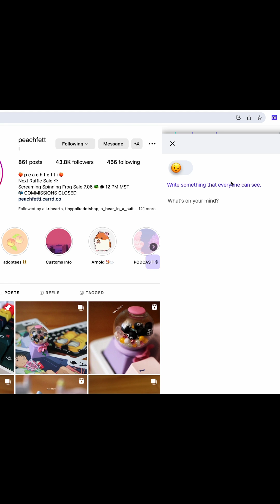Leave Comments on Any Website! Mirrorboard Google Chrome Extension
I want to mention that this is not a sponsored post, BUT my friend is one of the owners of mirror board and I made this video because I wanted to support his newly launched business 🥰 Ok, actually it was launched a few months ago but i only recently had time to make a video 😰 늦어서미안해.

So if you use google chrome, go to mirrorboard.com and download the extension!